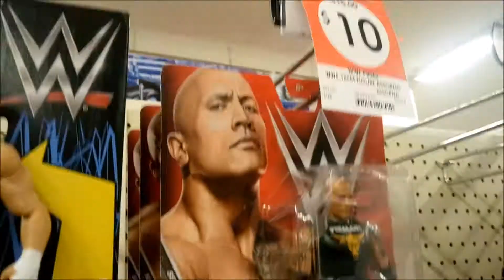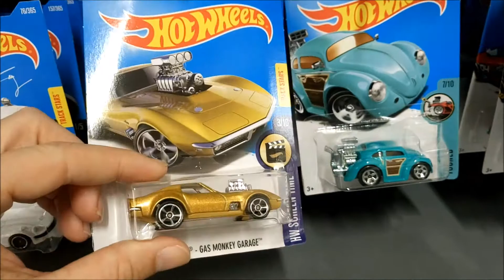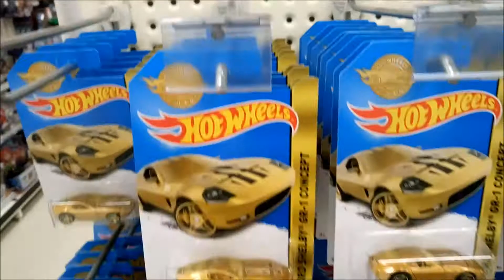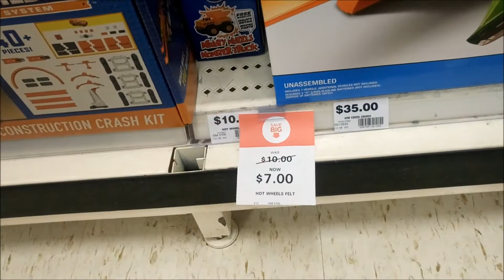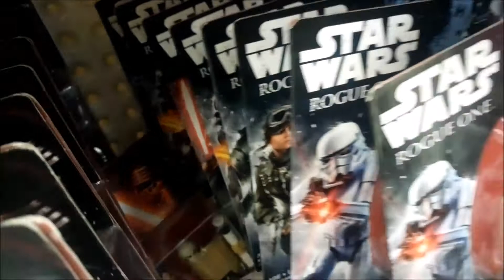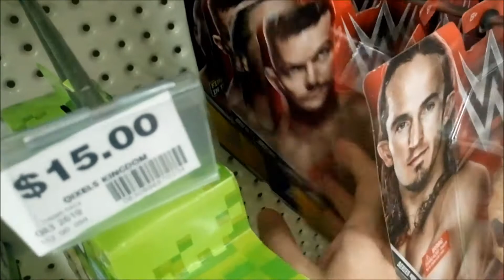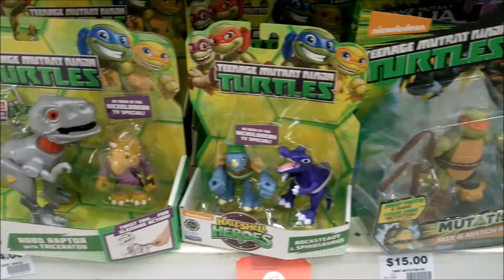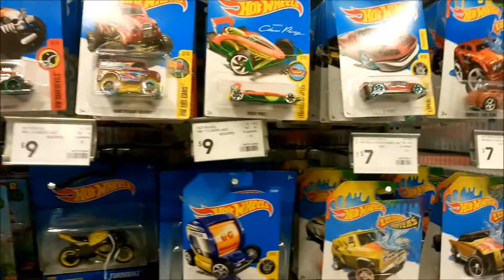EPIC TOY HUNT DOWNUNDER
In this video is an EPIC TOY HUNT requested by the fans from the land downunder. See whats on the pegs in stores in Australia.

AS SEEN in the video click the links to get your figures below:

WWE Basic Samoa Joe Series 70 Figure

WWE Basic The Rock Series 70 Figure

Apollo Crews Mattel WWE Basic Series 70 Chase
with Slammy Award

The Ultimate Warrior Mattel WWE Basic Series 70

Brie Bella Mattel WWE Basic Series 70